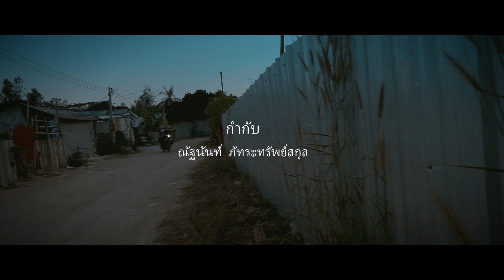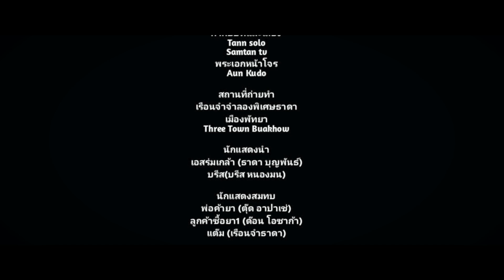เส้นทางลูกผู้ชาย ตอน 2 ยาเสพติด EP.2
หลังจากตอนที่แล้ว เอสกับบรีส ไปวิ่งราวพ่อค้าล็อตเตอรี่ ทั้งสองคนก็กลับมาบ้านเพื่อที่จะทำการปันส่วนแบ่ง เมื่อได้เงินกันแล้วพวกเขาจะทำอะไรต่อ เชิญรับชมละครได้เลยครับ